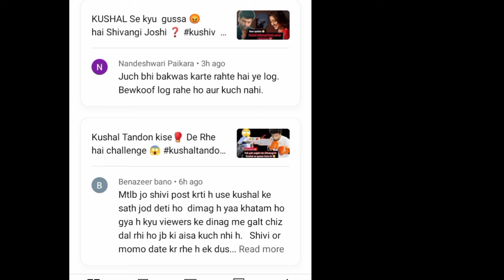Kushal❤️Shivangi Engagement 💍Rumours 😍🥰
Shivangi Joshi and KUSHAL Tandon Engagement rumours 🤔❓